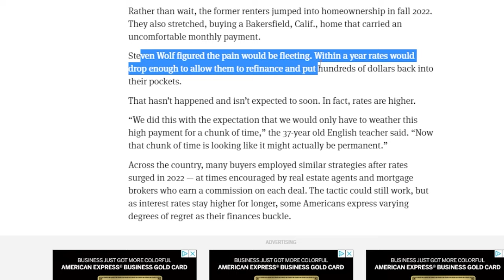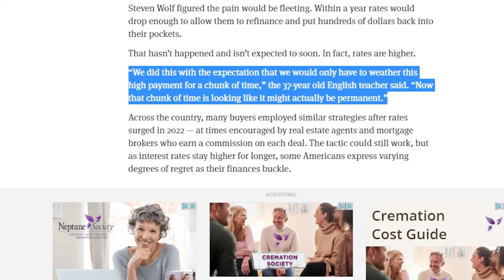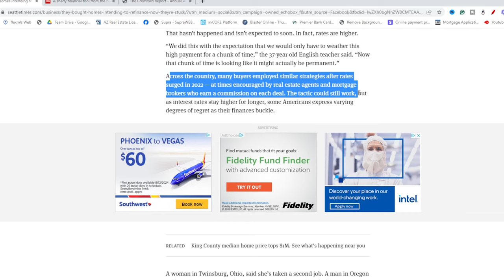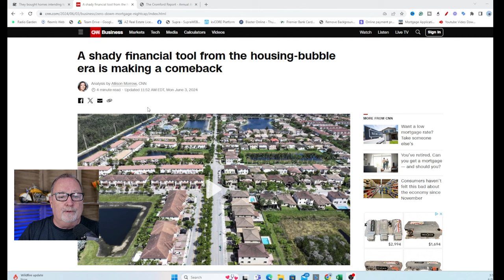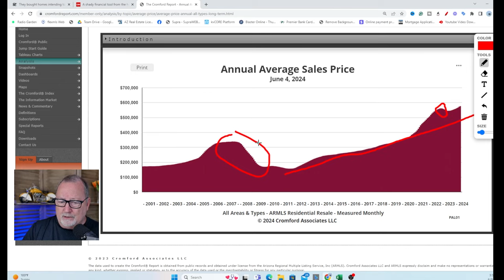Bad NEWS? Don't PANIC